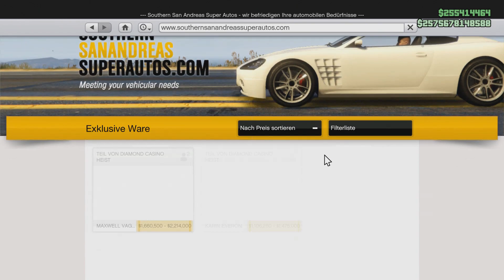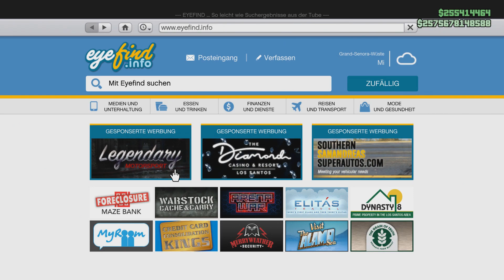❌GEPATCHED❌SOLO *RC BANDITO* MODDEN MEGA EINFACH XBOX ONE PS4 DEUTSCH 1.50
▂▃▅▆▇█▓▒░Beschreibung░▒▓█▇▆▅▃▂

🔥 WERDE JETZT KANALMITGLIED !!   ( Vorteile für Mitglieder jedes Video 20 vor allen anderen anschauen!)

🔥 MikeKing2803

PapaEskaliert

 ONLINE! 💰

⚠️🔴UNLOCK ALLS ZUM KAUFEN FÜR PLAYSTATION 4!🔴⚠️⬇️⬇️⬇️

MICH AUF PSN ANSCHREIBEN    🔴NICKI-MINAJ_FLOW🔴

ODER   ( LAPUERTAS ) auf Instagram

🔴Meine Crew🔴

DANKE! 😁😊

Viel Spaß !!!

Peace !!!